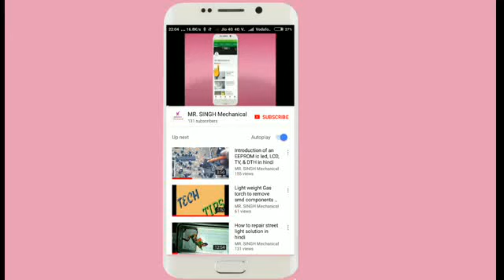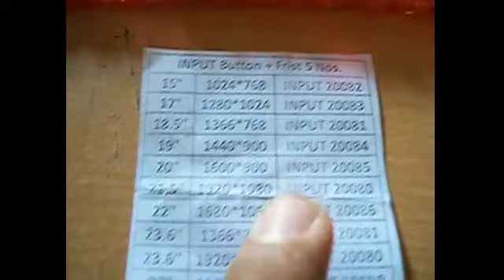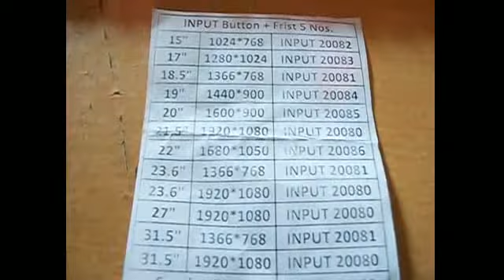Led lcd tv universal board software problem solved ab software ke koi jarrorat nahi